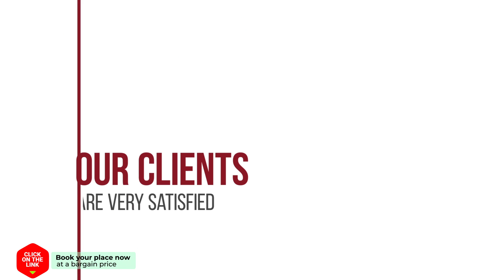Phang Nga Inn Guesthouse hotel review | Hotels in Phangnga | Thailand Hotels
Phang Nga Inn Guesthouse hotel video review. Hotels in Phangnga, asian 3 stars hotels.